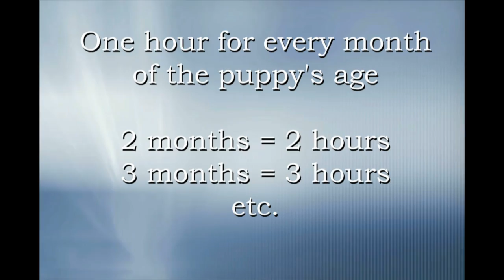PUPPY 4 POTTY TRAINING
Pam Parker Puppy Training Series